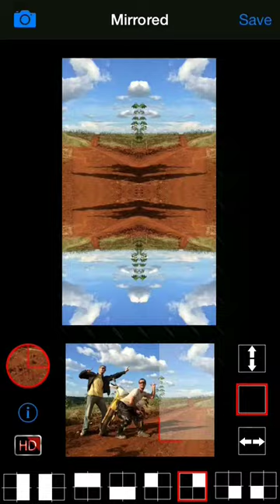Mirrored for iPhone and iPad - Create funny and artistic photos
Quickly and simply create artistic and/or funny photos right on your iPhone and iPad.
8 different mirror effects combine with 3 modes to pull off the best of any of your photos !